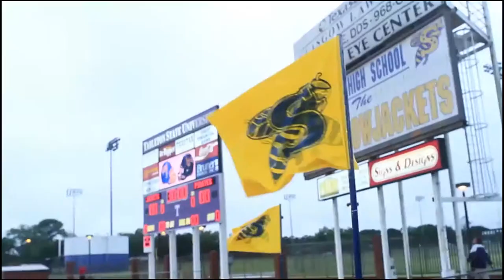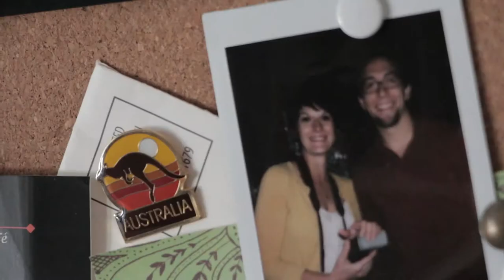Andrew Eudy - Reel 2013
A reel of some of the videos shot over last year.